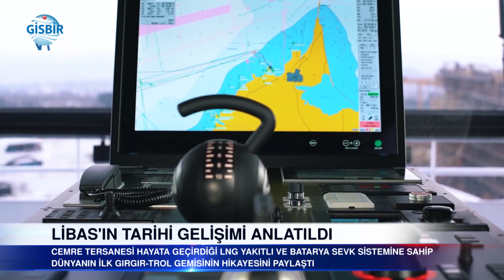CEMRE'den dünyanın ilk LNG balıkçı gemisinin hikayesi...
CEMRE Tersanesi hayata geçirdiği LNG yakıtlı ve batarya sevk sistemine sahip dünyanın ilk gırgır-trol gemisinin hikayesini paylaştı